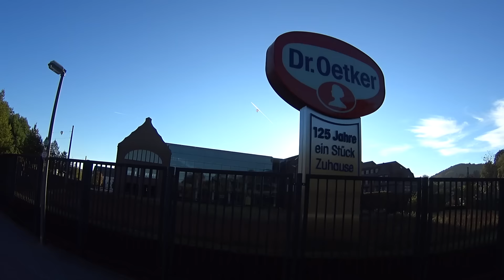Объективная тренировка - как стать лучше?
Я смогу снять свои премиальные, когда накопиться 300 долларов, если это случится до 12 января, 100% пойдёт на благотворительность (выберем адресата вместе).
Не забудь выбирать "веган" в фильтрах на сайте ;-) Пожалуй лучший группсет для шоссейника